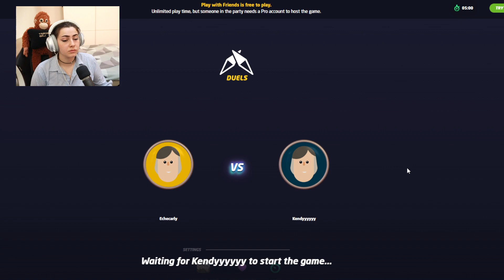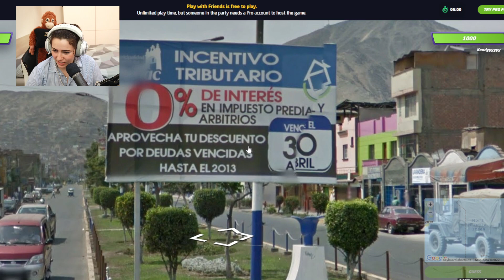VINCO A ''INDOVINA LA CITTÀ'' CONTRO KENDAL - GEOGUESSER